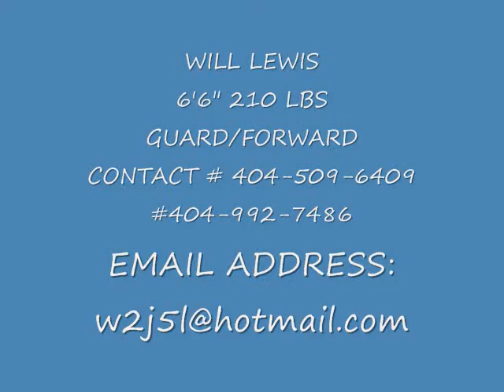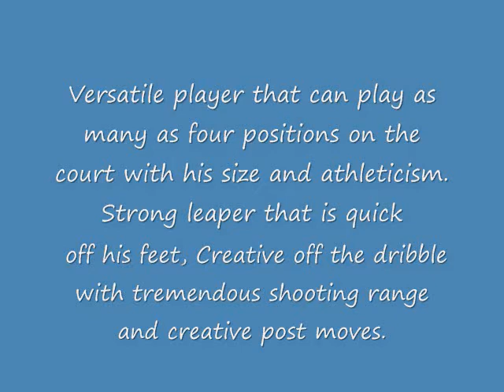WILL LEWIS HIGHLIGHTS